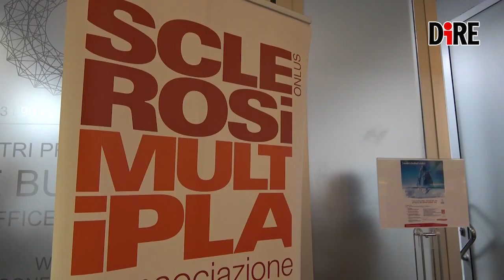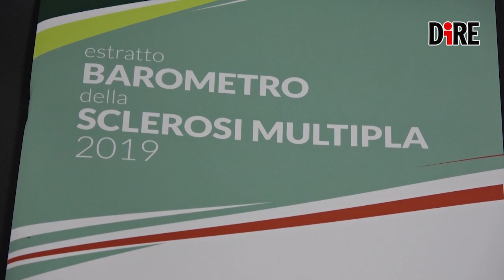Aism Campania: "Per pazienti problemi su riabilitazione e lavoro"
Angela Martino, presidente dell'associazione italiana Sclerosi
multipla (Aism), a margine del convegno scientifico a Napoli in
occasione della settimana di preparazione alla giornata mondiale
della sclerosi multipla, organizzato dal coordinamento regionale
Campania.